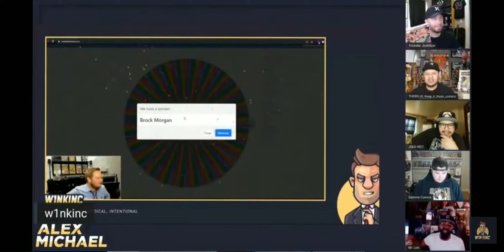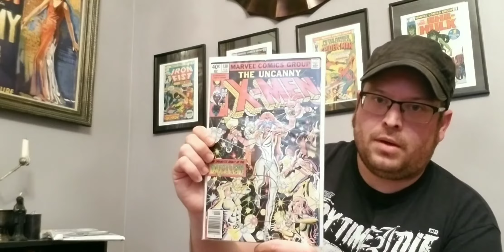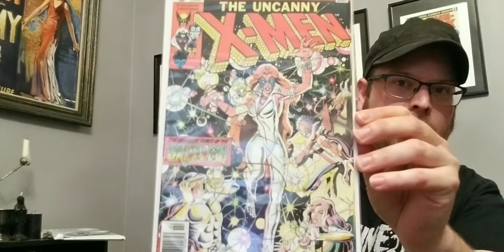W1nkinc Giveaway win from Josh Grav!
In this video I unbox a recent giveaway win from fellow youtube creator W1nkinc from a fellow community member Josh Grav.